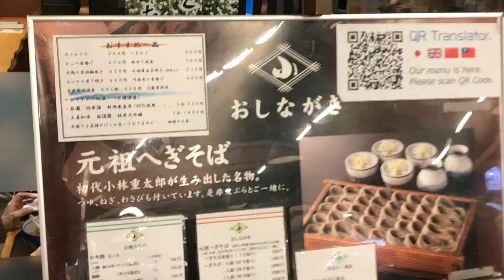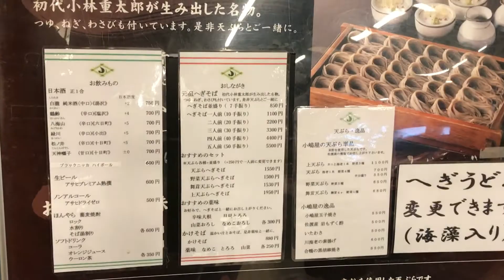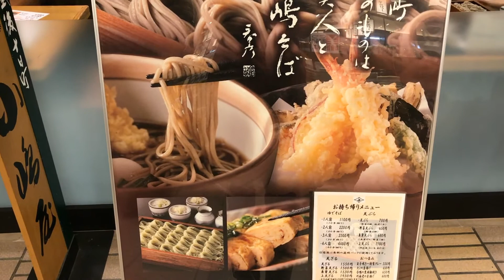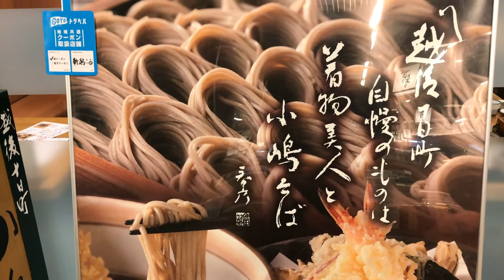新潟名物「へぎそば」！ 小嶋屋（新潟県湯沢）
口コミ評価・・・4.3（総本店）
駅ビルのたべあるき横丁内にある蕎麦屋です♪（本店は別にあります）
へぎそばとは、つなぎに布海苔を使い、ヘギと言う器に盛りつけた蕎麦です('ω')ノ！
舌触り、歯ごたえ、のどごしが非常によく、普通のそばと違った味が楽しめます(*'▽')♪
新潟と言えば海鮮イメージが多いですが、越後湯沢に行ったならば食べてみていただきたい逸品です！！